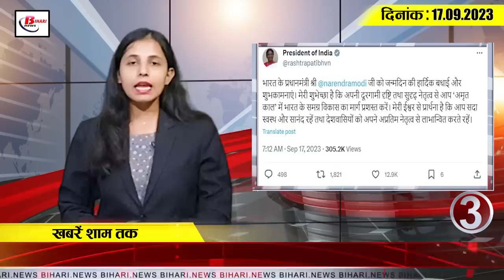Today Bihar Evening breaking news of 17th sept 2023 Dengue update, amit shah, vishwakarma puja.